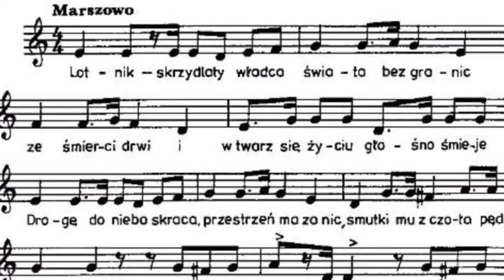Hymn lotników polskich.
Szkoła Podstawowa w Rudnej Wielkiej. Historia i wykonanie "Marszu lotkników" czyli hymnu polskich pilotów